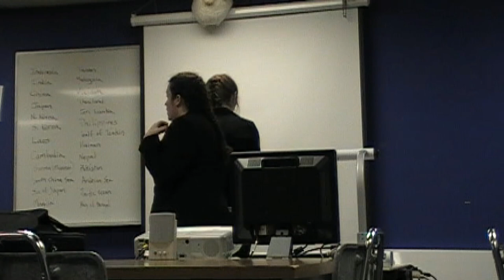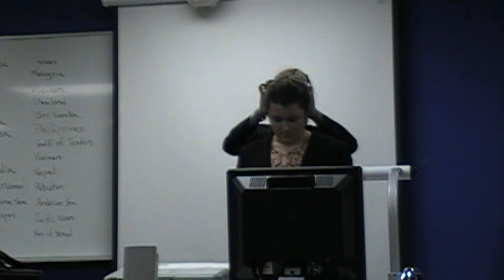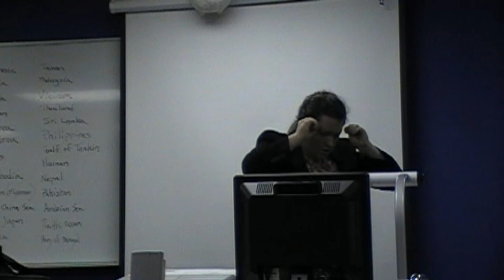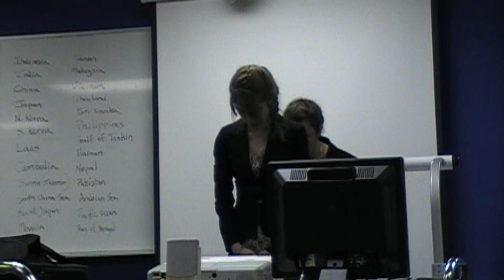Mrs. Mannerly Tahoma 2013 Dual Interpretation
Written by Jeffrey Hatcher
Performed by Dessa Meehan (short) and Krista Eades (tall)